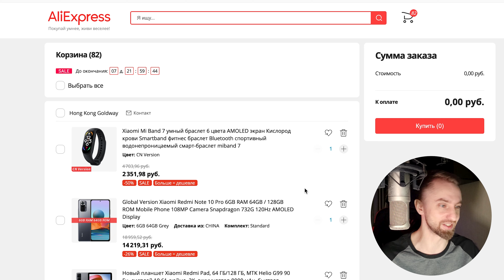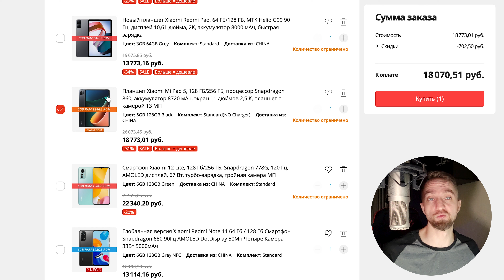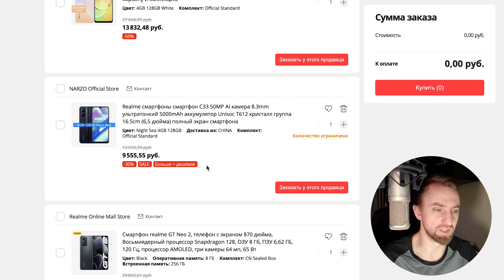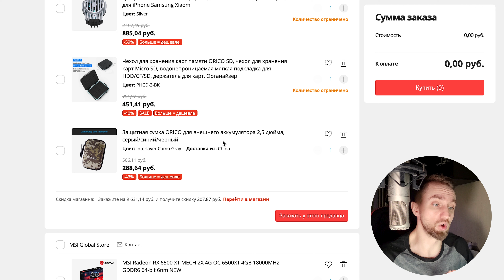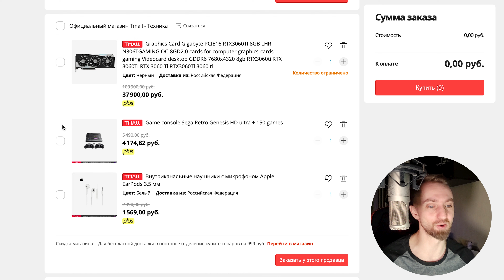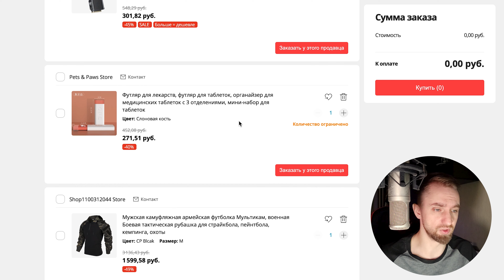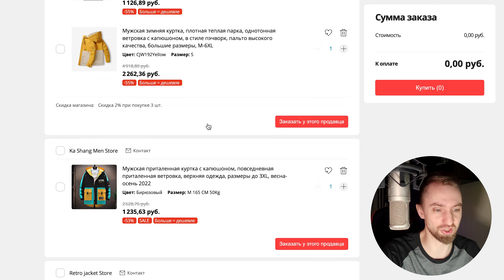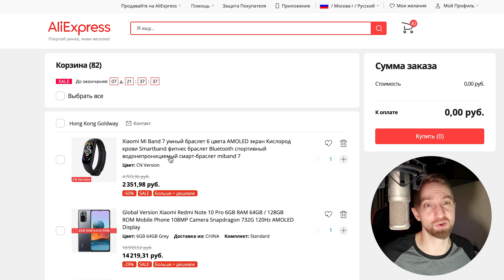Моя корзина на Aliexpress Распродаже 11.11 в 2022 году